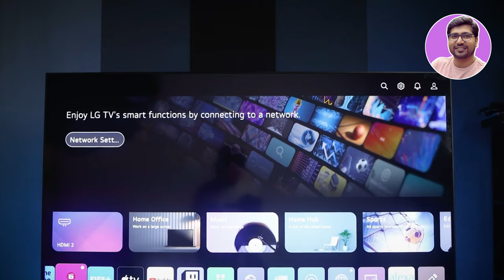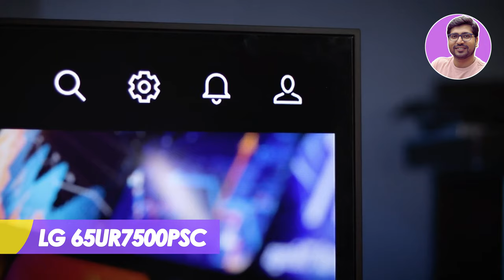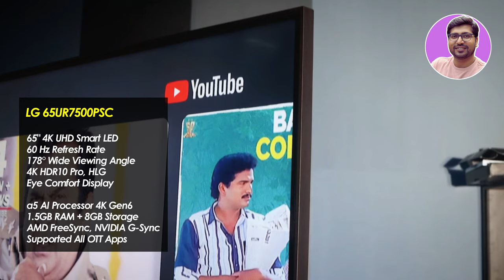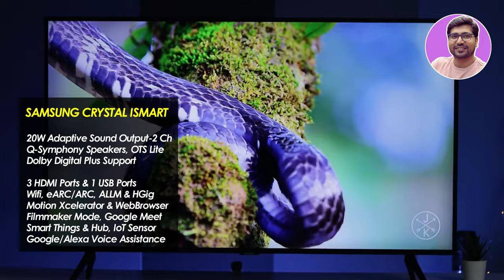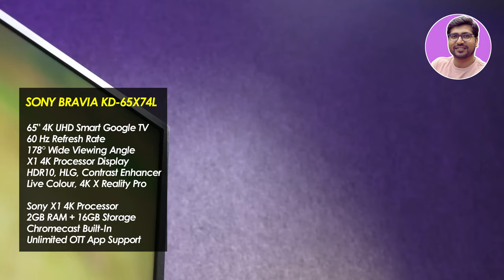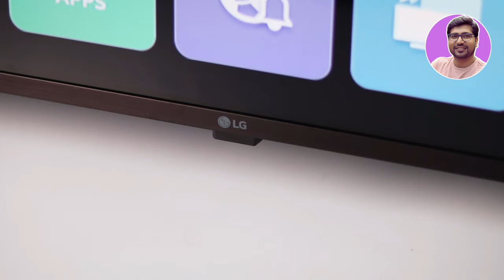🔥LATEST🔥Best 65 Inch TV 2024🔥Best 65 Inch 4K TV In India🔥Best TV 2024🔥Best TV 65 Inch 2024🔥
🔥In this video, I will tell you the Best 65 inch TV of India 2024. If you are in search for best 65 inch 4k smart tv in india then you have landed at the perfect spot as in this video i am gonna cover top 5 best 65 inch 4k smart tv in india 2024.
These all included best 65 inches 4k smart tv are value for money smart tv and 2024 models as you can say this list includes best 65 inch 4k tv in india 2024 and best 65 inch 4k smart tv in india 2024.
These best 65 inch 4k android tv are best 65 inch 4k tv 2024 as this list offers you best 65 inch 4k tv under 20000, best 65 inch 4k tv under 25000 and best 65 inch 4k tv under 30000.

For purchasing best 65 inches 4k smart tv in india make sure to watch this video.

✅ Acer Advanced I Series Google TV

✅ Hisense Tornado 2.0 (GAMING)

Or VU GloLED

✅ Samsung Crystal iSmart

✅ LG 65UR7500PSC

Or LG 65UQ7500PSF

✅ Sony Bravia KD-65X74L

Or Sony Bravia KD-65X75L

TOPIC & QUERY COVERED:
best 65 inch tv 2024 india
65 inch 4k tv
best 65 inch 4k tv india 2024
65 inch tv under 50,000
best 65 inch 4k tv india 2024 under 50000
best 65 inch 4k tv
hisense 65 inch 4k tv
sony 65 inch 4k tv
samsung 65 inch 4k tv
best 65 inch tv 2024 ndia
best tv 65 inch 2024
65 inch tv
65 inch best tv in india 2024
samsung 65 inch crystal uhd 4k smart tv
tv 65 inch
vu 65 inch 4k tv review
65 inch led tv
best 65 inch tv 2024 tamil
best 65 inch tv 2024 under 70000
Best 65 Inch TV in India 2024
65 inch best tv in india 2024
65 inch tv samsung
65 inch
65 inch samsung 4k tv
best tv 65 inch
65 inch sony 4k tv
best 65 inch
best 65 inch 4k tv 2024 under 50000
best 65 inch android tv 2024
best 65 inch android 4k tv 2024